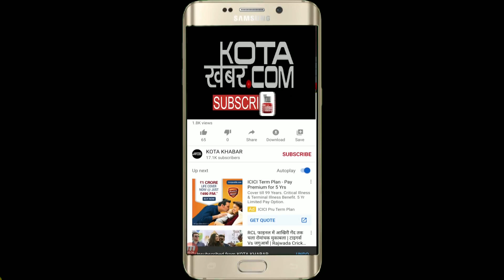मोदी सरकार के 7 साल पूरे होने पर कोटा में किया रक्तदान 30-05-2021 kotakhabar.com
मोदी सरकार के 7 साल पूरे होने पर कोटा में किया रक्तदान 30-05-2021